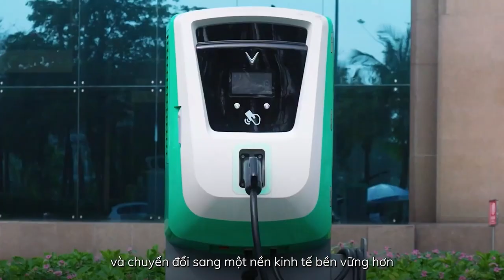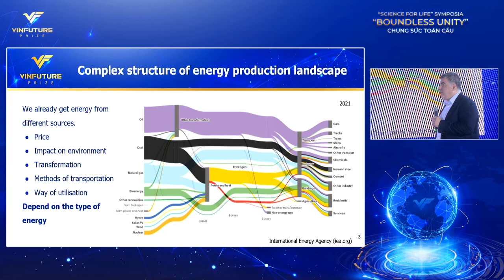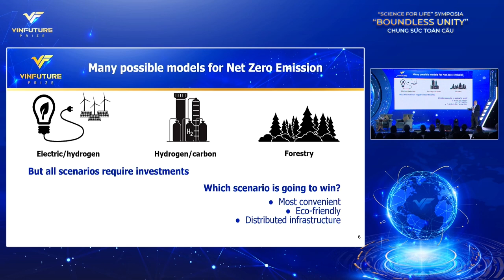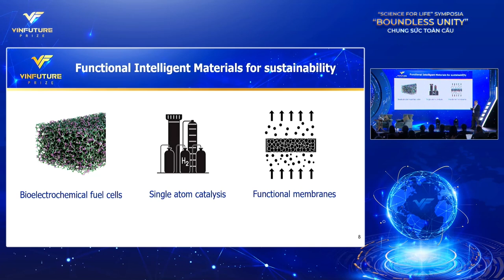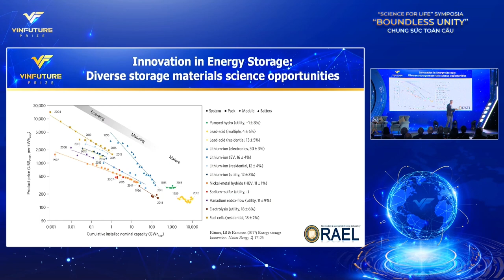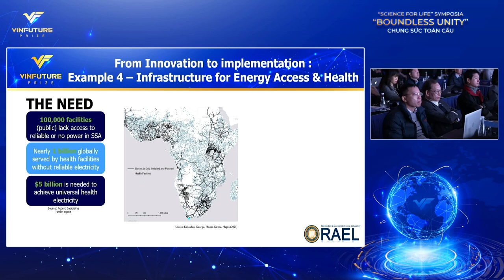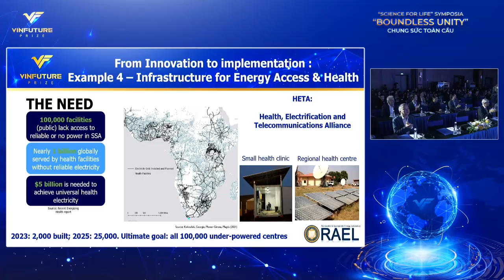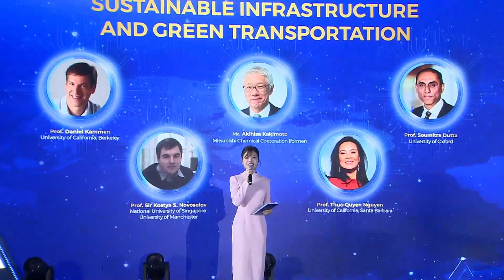“Science for Life” Symposium #3:SUSTAINABLE INFRASTRUCTURE AND GREEN TRANSPORTATION